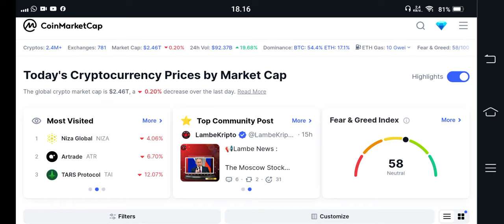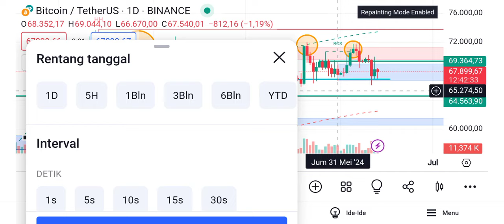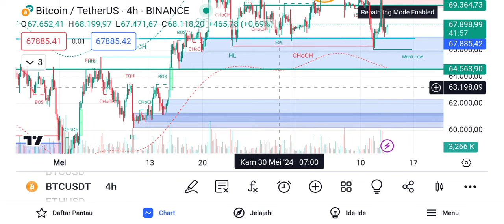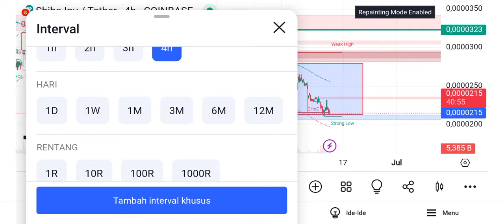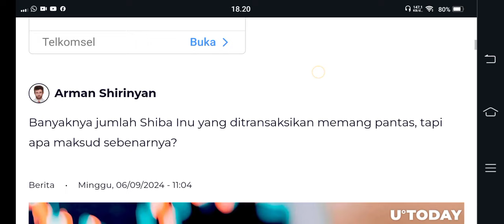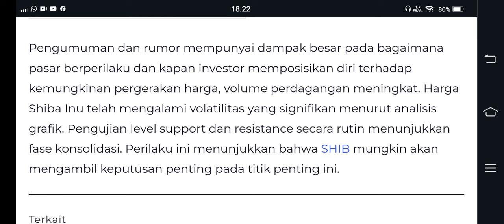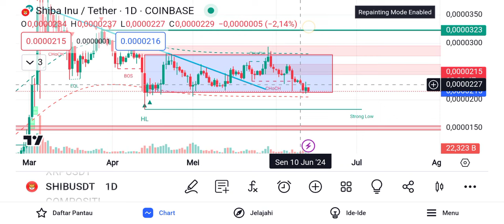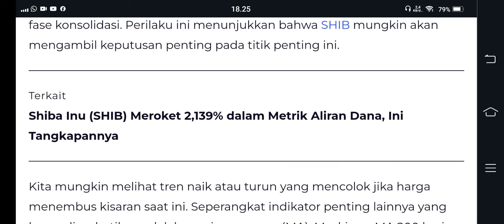YUHUUUUUU 17.000.000.000.000 SHIBA INU😁